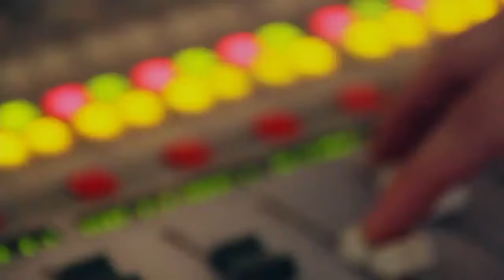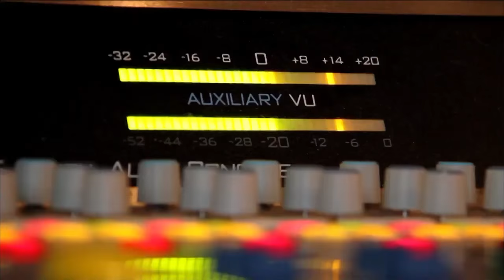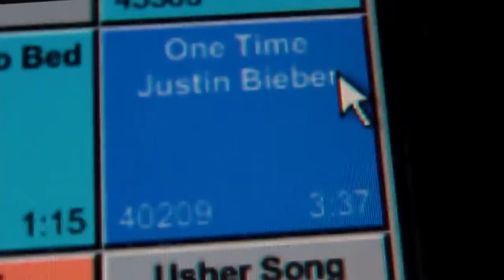One Time - Justin Bieber Documentary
Footage in the documentary Justin Bieber, concert rendition of the one-time extraordinary

Movie tietle : Never Say Never
Director : Jhon M Chu